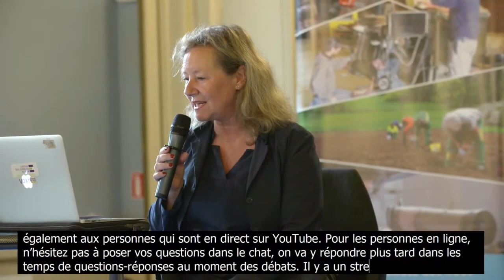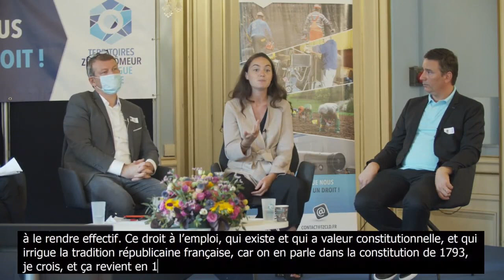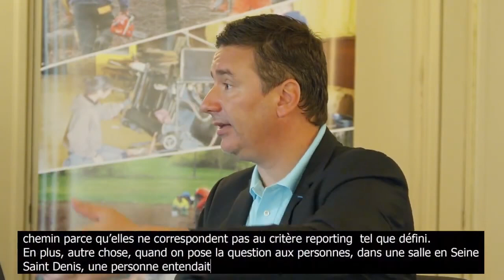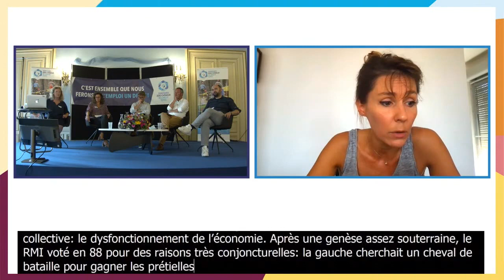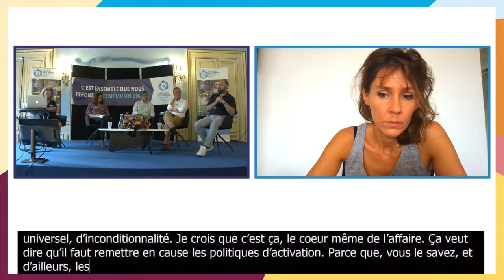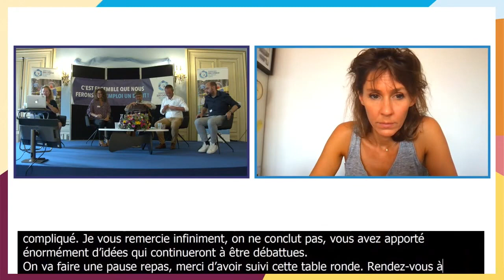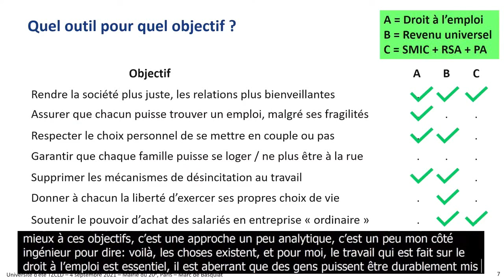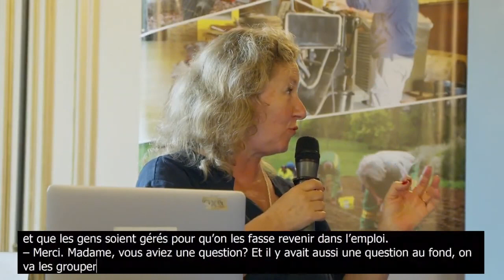Université d'été 2021 : Droit à l'emploi et revenu universel: faut il choisir ?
En direct de la mairie du 20e arrondissement, l'université d'été 2021 est animée par Catherine André.

0:00 -Introduction
01:40 - Eric Pliez, maire du 20e arrondissement de Paris
10:53 - Afaf Gabelotaud, adjointe à la mairie de Paris
19:05 - Laurent Grandguillaume, président de TZCLD
29:20  - Table Ronde #1
2:10:53 - Table ronde # 2
4:00:00 - Louis Gallois, président du fonds ETCLD
4:14:00 - Table Ronde #3
5:39:41 - Conclusion

Programme :
9h-9h30 : Mot d'accueil d'Eric Pliez, maire du 20e arrondissement, d'Afaf Gabelotaud, adjointe à la mairie de Paris en charge des entreprises, de l'emploi et du développement économique et introduction de la journée par Laurent Grandguillaume, président de l'association Territoires zéro chômeur de longue durée.

9h30 à 11h : Droit à l’emploi / assurance emploi / garantie d’emploi : de quoi parle-t-on ?
- Laurent Grandguillaume : Président de Territoires zéro chômeur de longue durée
- Chloé Ridel : Directrice adjointe de l’Institut Rousseau
- Guillaume Balas : Délégué général de la Fédération Envie, ancien député européen Génération.s
- Danièle Linhart : Sociologue, Directrice de recherches émérite au CNRS

11h30 à 13h : Histoire des revenu(s) minimum(s) : quelle place pour le travail ?
- Axelle Brodiez-Dolino : Historienne au CNRS, co-directrice du Centre Norbert Elias (Marseille), membre du comité scientifique du Conseil national de lutte contre les exclusions
- Damien Carême : Député Européen EELV, co-président de l’Association Nationale des Villes et Territoires Accueillants (ANVITA) maire de Grande-Synthe de 2001 à 2019
- Timothée Duverger : Maître de conférences associé à Sciences Po Bordeaux, Directeur de la Chaire « Territoires de l’ESS » (TerrESS), codirecteur de l’observatoire de l’expérimentation et de l’innovation locale (OEIL) de la Fondation Jean-Jaurès.
- Jézabel Couppey-Soubeyran : Maîtresse de conférences en économie à l’Université Paris 1 Panthéon-Sorbonne & Conseillère scientifique à l’institut Veblen
- Stéphane Viry : Député des Vosges et conseiller départemental des Vosges LR

14h30 à 16h : Droit à l’emploi et revenu minimum : complémentaires ou incompatibles ?
- Marc de Basquiat : Ingénieur et économiste, président de l’Association pour l’Instauration d’un Revenu d’Existence (AIRE)
- Denis Clerc : Economiste, fondateur du magazine Alternatives économiques
- Bernard Gazier : Economiste, professeur émérite à l’université Paris 1 (Panthéon Sorbonne)
- Marie-Christine Verdier-Jouclas : Députée du Tarn LREM, Rapporteure de la loi TZCLD de 2020
- Carole Tuchszirer : Socio- économiste, chercheuse au CNAM et au Centre d’études de l’emploi et du travail (CEET)

Le sous-titrage est réalisé par Voxa Direct
La diffusion en direct (captation son, image et réalisation) est réalisée par Burnout Production
Cet événement est en partie financé par le Fonds social Européen